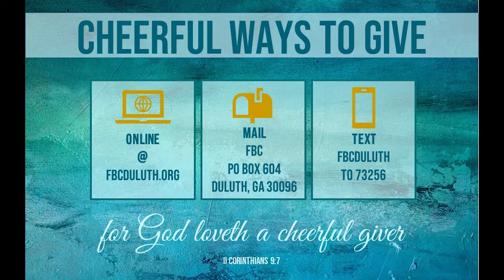July 7th, 2021~Wednesday Bible Study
Topic: Seeking God's Mercy in Time of Adversity